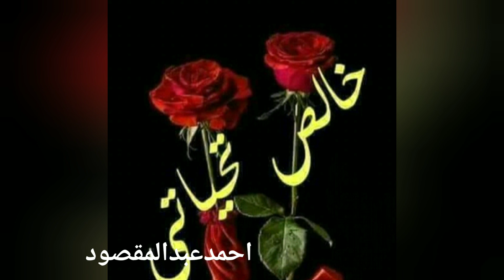للتاريخ السويس الان ٢٠١٩م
تسجيل ميداني للسويس كسجل للتاريخ يصورها عام٢٠١٩م